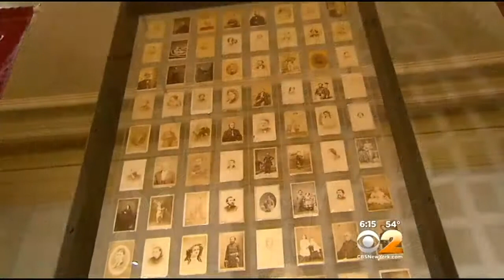Civil War Letters From Brooklyn Soldiers On Display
The letters from Brooklyn soldiers to loved ones are on display at the Brooklyn Historical Society. CBS2's Scott Rapoport reports.